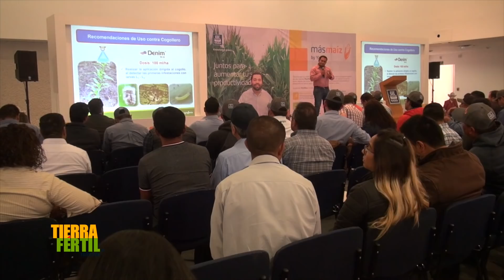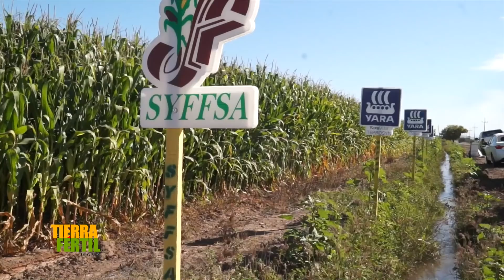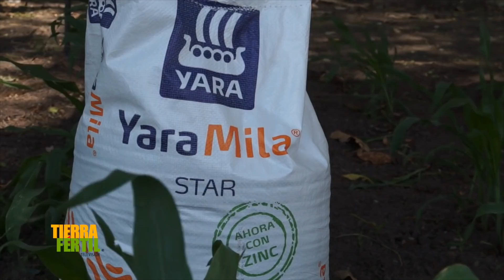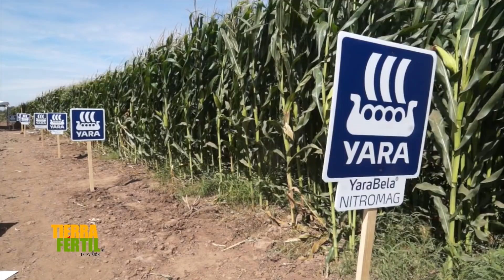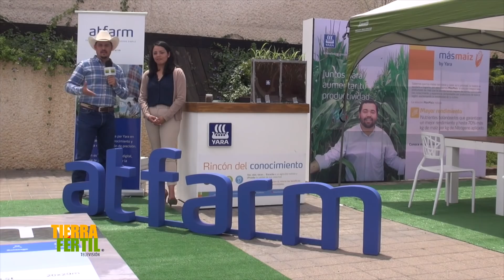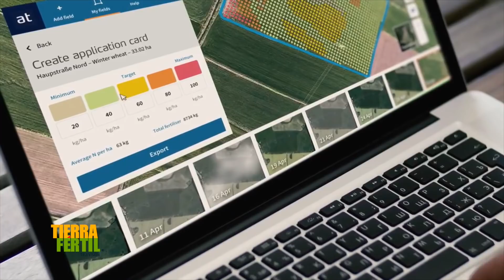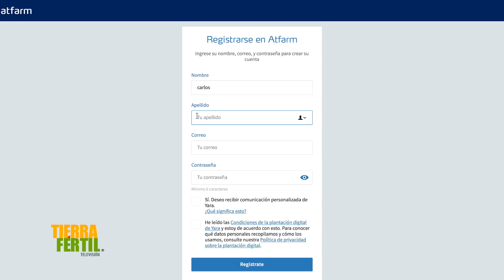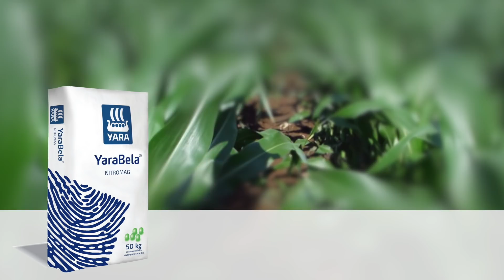TIERRA FÉRTIL TV-TECNOLOGÍA Y NUTRICIÓN PARA PRODUCIR MÁS MAÍZ(07.04.19)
TIERRA FÉRTIL TV-TECNOLOGÍA Y NUTRICIÓN PARA PRODUCIR MÁS MAÍZ.